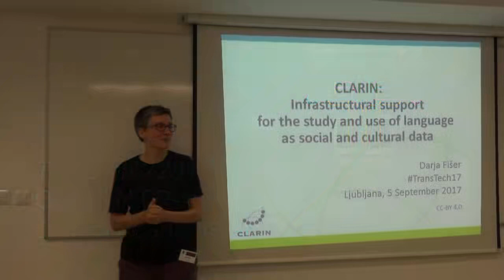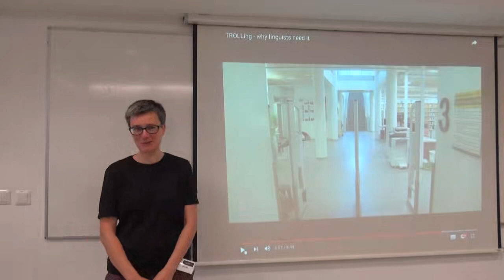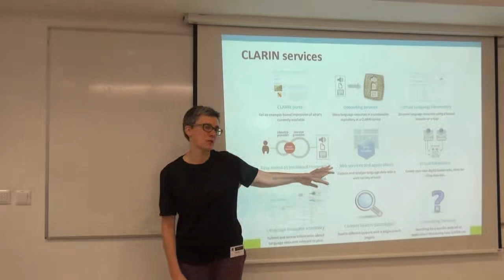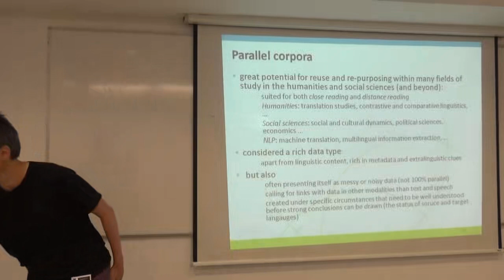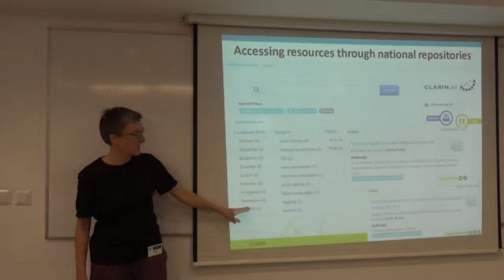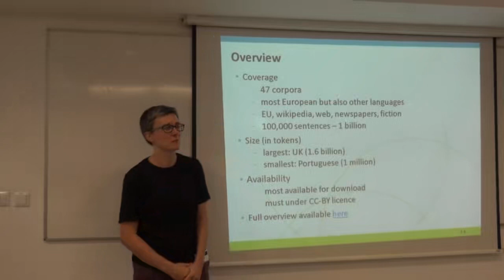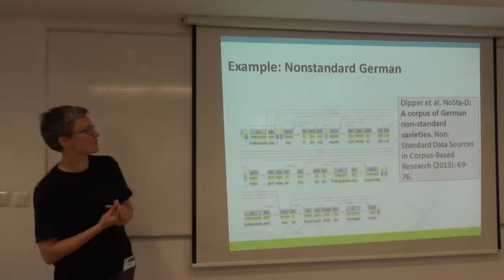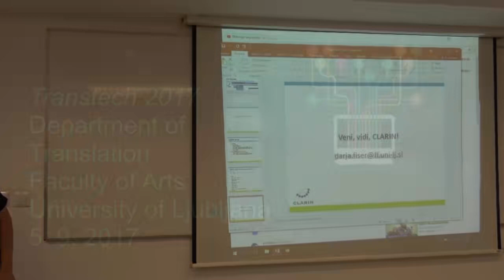TransTech17 - CLARIN Resources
Dr. Darja Fišer presents the CLARIN research infrastructure, an online repository for digital language resources and tools.